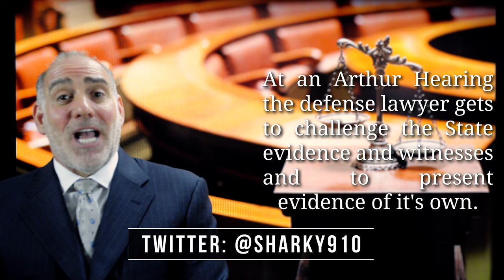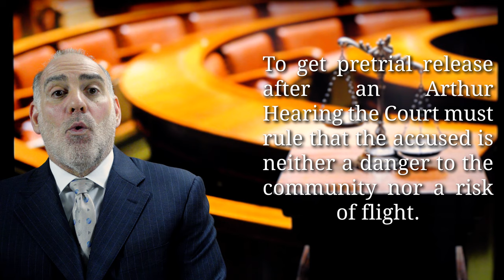365) What happens at an Arthur Hearing? ~ HaberPA Miami Criminal Defense Bond Heating DUI DV Lawyer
Thanks for asking me “What happens at an Arthur Hearing?”

Arthur Hearings are kind of like a mini-trials, except that the issue is bond (not guilt), the burden of proof is different, hearsay is admissible, the State can present affidavits instead of live witnesses (of course the defense can subpoena anyone with relevant testimony) and instead of a jury it is the Judge who’s the sole decision maker.

What happens at an Arthur Hearing is that the State presents what ever evidence that it - in it’s sole discretion - deems sufficient to satisfy the Court that the proof of your guilt is evident and the presumption of you guilt is great.  Because Arthur Hearings are both evidentiary and adversarial in nature your defense lawyer then gets an opportunity to aggressively challenge any and all of the State evidence and witnesses and to present any evidence that’s favorable to the defense.

Even if the State meets it’s burden of proof the defense attorney is still afforded the opportunity to appeal to the Court's inherent equitable and discretionary authority to grant some form of pretrial release (be it bond, house arrest, GPS monitoring... whatever), and this can be done by pure argument or by presenting evidence, such as character witnesses (like family, friends, employers, religious or community figures) who can convince the court that you don’t present either an immediate danger to the community or a risk of flight.

Whether you ultimately get a bond or not, because the State bears the burden of proof there are collateral (side) benefits to conducting an Arthur Hearing.  For example you’ll get to preview the State's case and you’ll also secure sworn testimony from key State witnesses, both of which can be invaluable tools as you prepare to defend what are, by nature, the most serious of criminal charges.

That said thanks for your question, I appreciate you’re having asked it and I invite you to ask me more. Please remember that at HaberPA it’s all about reasonable doubt, and if you like this video then please subscribe to our YouTube channel / VideoFAQ (link below) and we’ll be putting out more soon!

Crime
Criminal Law
Criminal Lawyer
Criminal Defense
Criminal Attorney
DUI
Driving Under the Influence
DUI Law
DUI Lawyer
DUI Attorney
Miami DUI
Broward DUI
Probation
Probation Officer
PO
Probation Officer
VOP
Violation of Probation
Probation Violation
Probation Violation Hearing
PVH
DV
Domestic Violence
DVRO
Repeat Violence
Stalking
Harassment
Bail
Bond
BailBond
BailBondsman
Surety
Corporate Surety
Pretrial Release
Pretrial Services
House Arrest
Community Control
No Bond
No Bond Hold
Probation Bond
Initial Appearance
Bond Hearing
Arthur Hearing